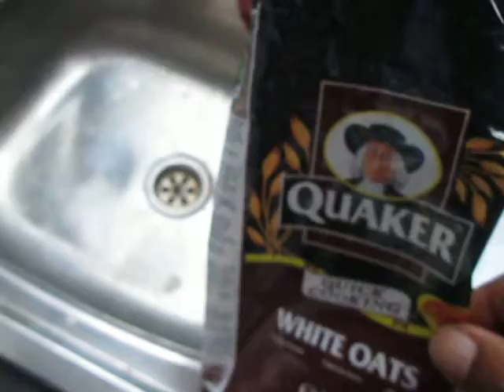Bugs in my Quaker Oats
I was about to eat my Quaker Quick Cooking White Oats that I had just prepared after coming home from shopping at the new and largest supermarket food store in Liberia, located in Paynesville near the ELWA junction. I saw something in the oats looking like bugs. So I took the rest of the oaks from the Quaker Quick Cooking White Oats container and poured in two glasses to take a look. Yes it was true. There were lots of bugs in the Quaker Quick Cooking White Oats that I had just started to eat. Beware folks! Be careful of what you buy from the supermarkets in Monrovia!